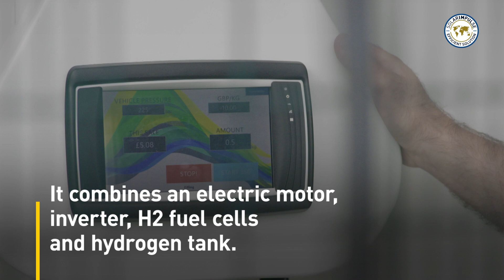Hydrogen Electric Aviation - ZeroAvia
Zero-emission hydrogen-electric propulsion solution for aviation, initially targeting existing airframes flying up to 500 miles.